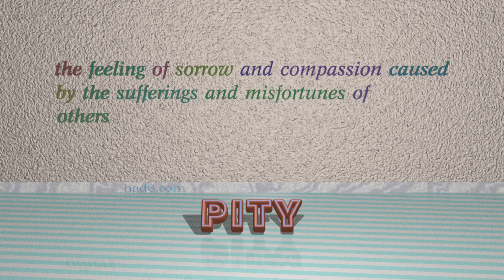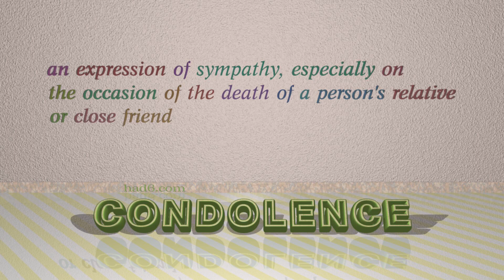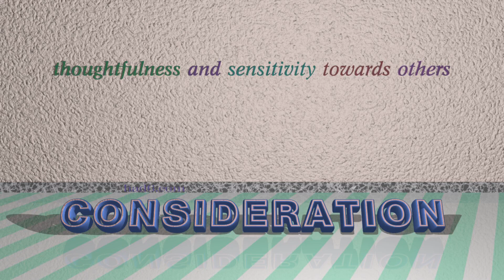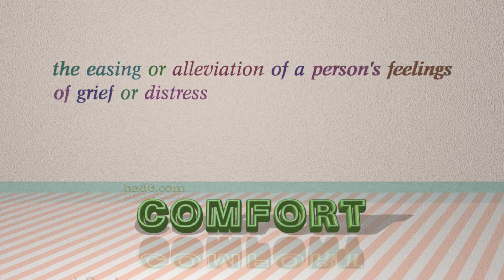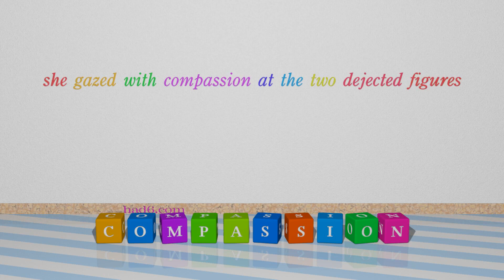sympathy - 11 nouns which are synonym of sympathy (sentence examples)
This video examines sympathy as a noun. Here, 11 nouns, which have meanings similar to that of sympathy in standard English, are introduced through sentence examples. These synonyms help you to remember the meanings of this group of words for improving your vocabulary.